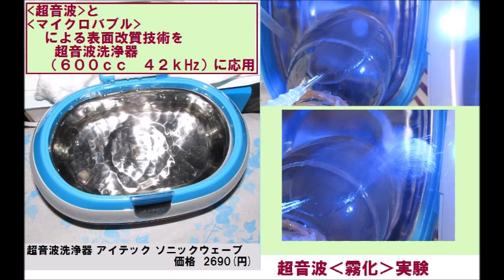超音波実験 Ultrasonic experiment ‹超音波システム研究所 ultrasonic-labo›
超音波実験

１：キャビテーションと音響流の制御技術
２：超音波専用水槽の製造、液循環制御技術
３：間接容器・治工具の設計・応用技術
４：マイクロバブル・ナノバブルの応用技術
５：超音波の測定・解析・評価技術
６：・・・

Ultrasonic experiment

1: Control Technology of Cavitation and Sound Flow
2: Manufacture of Tank Only for Ultrasonic Wave, Liquid Circulation Control Technology
3: Design and Applied Technology of Indirect Container and Jigs & Tools
4: Applied Technology of Microbubble Nano Bubble
5: Measurement and Analysis / Evaluation Technology of Ultrasonic Wave
6: ･･･